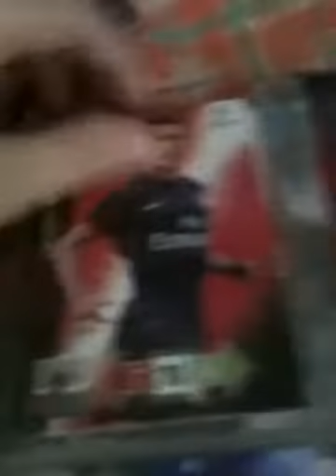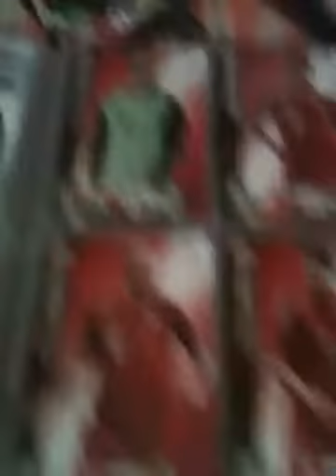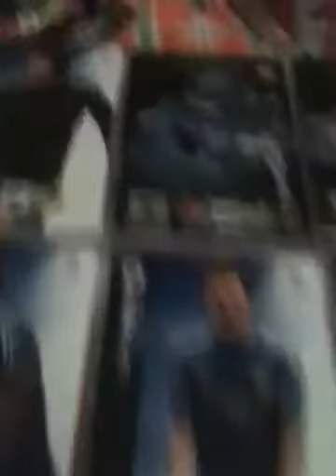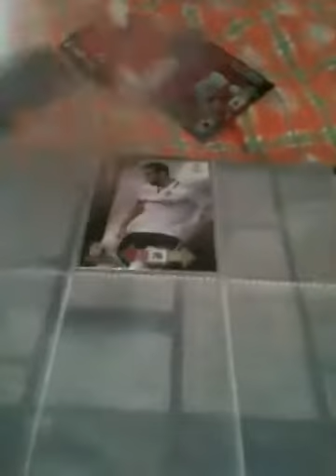karty "uefa champions league 2012-2013"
Nie mam wszystkich ze wszystkich drużyn,ale mam nadzieję że się podobało:)